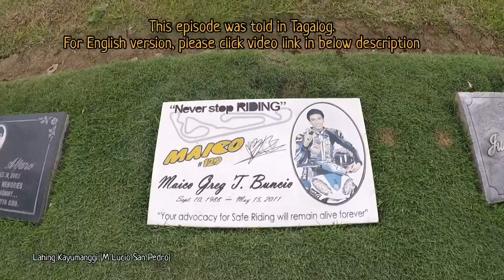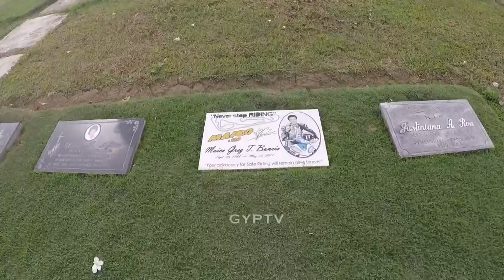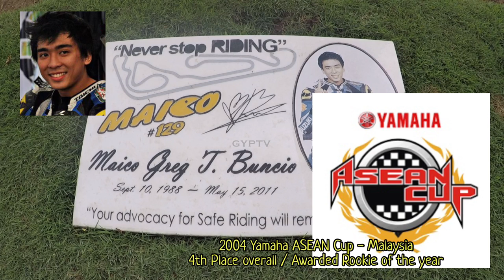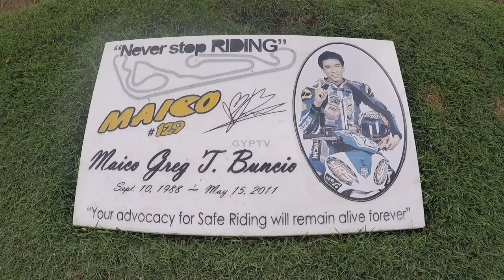Gravetour of the Famous E125🇵🇭 | Maico Buncio | Loyola MP -Marikina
TAGALOG SCRIPT

In this video we visited the final resting place of MaicoBuncio SuperbikeChampion at LoyolaMemorialPark in Marikina City.